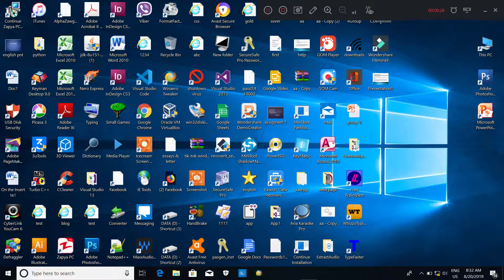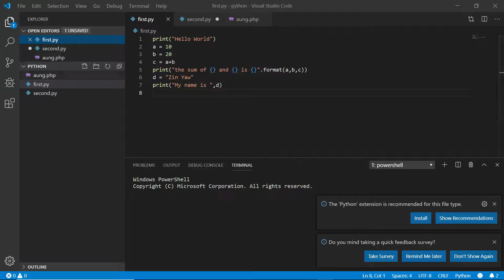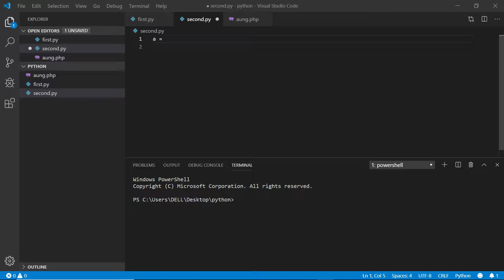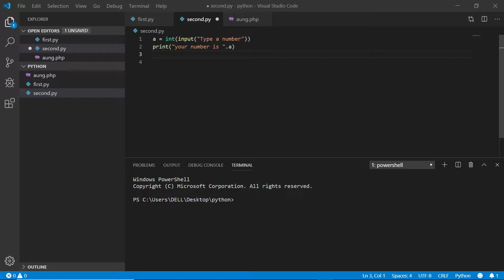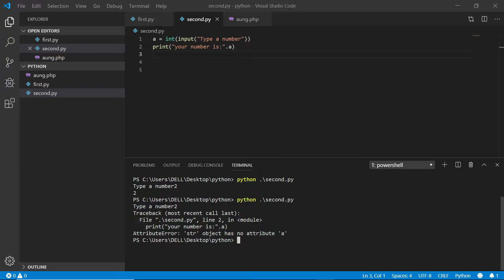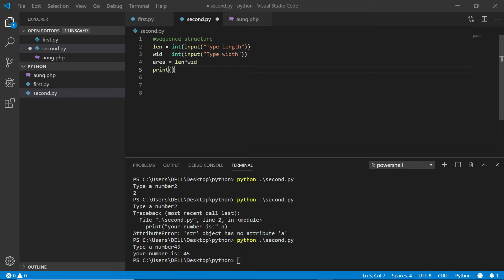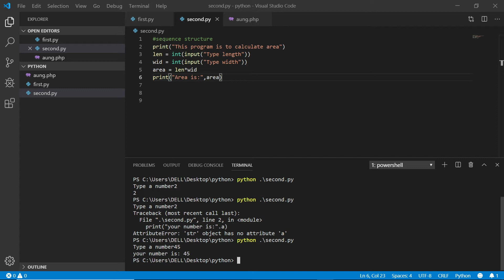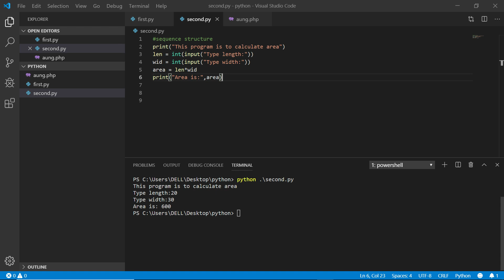Python lesson 3 structures explained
Explained sequence structure